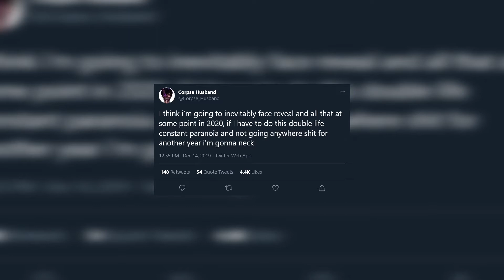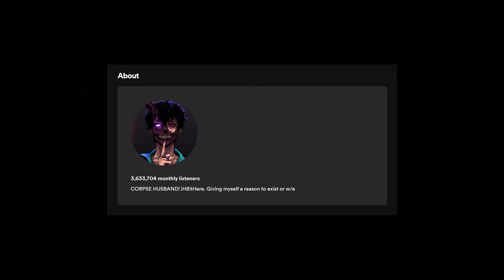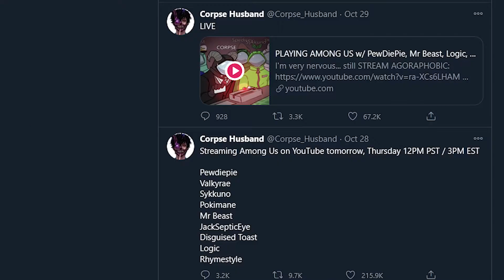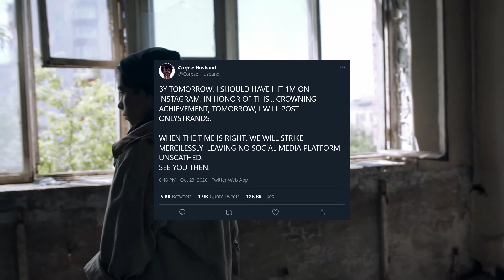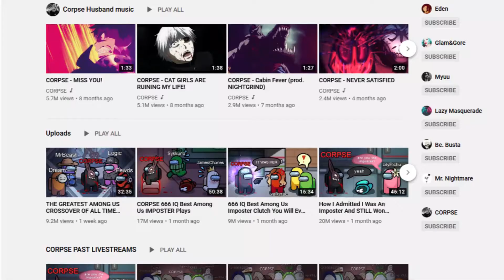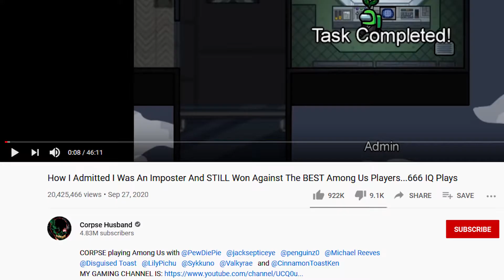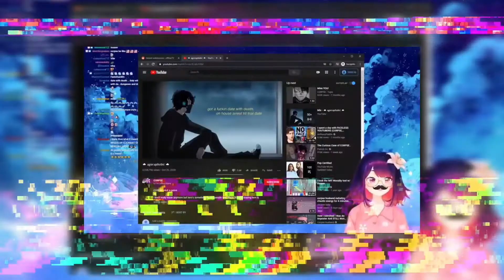The Unstoppable Rise of CORPSE HUSBAND (How He Did It)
Corpse Husband's real name has been a mystery all throughout the internet, the deep voiced character has become a true legend. Here we show the crazy and unstoppable rise of Corpse Husband and show you how Corpse rose within the internet.

From the Corpse Husband music to gaming, more and more often people want to see who Corspe plays with next in the Corpse among us experience. Plus Corpse Bride. Is Corpse Beating The YouTube algorithm? His explosion and how corpse got famous is a story of long involve involvement in the internet world.
This video was inspired by the SunnyV2 and Paddy Galloway youtube breakdowns.